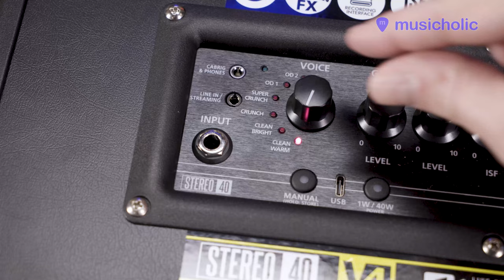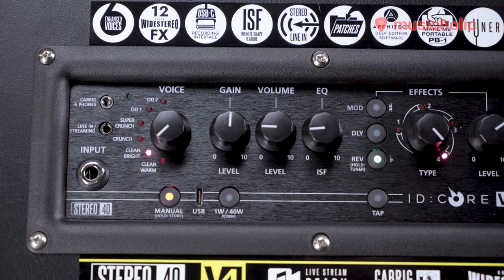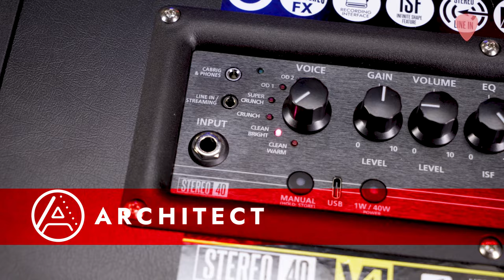𝗕𝗟𝗔𝗖𝗞𝗦𝗧𝗔𝗥 I ID:CORE V4 I DEMO junto a VÍCTOR DE ANDRÉS🤘🎸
Os presentamos la nueva generación de la exitosa gama ID:CORE, la solución perfecta, ya sea para practicar o grabar, tanto para principiantes como profesionales, que incorpora además CabRigTM Lite, simulación de cabina y microfonía a través del software gratuito Architect, control de tono ISF patentado, 6 voces y 12 efectos digitales, reducción de potencia a 1W, conectividad USB-C para grabar en casa y funciones de transmisión en directo, en un formato ligero y compacto, que gracias a sus altavoces lineales son geniales también para escuchar tus juegos y películas favoritas.

 𝗔𝗰𝗰𝗲𝗱𝗲 𝗮𝗾𝘂í 𝗽𝗮𝗿𝗮 𝗺á𝘀 𝗶𝗻𝗳𝗼𝗿𝗺𝗮𝗰𝗶ó𝗻 𝘀𝗼𝗯𝗿𝗲 𝗲𝗹 𝗜𝗗:𝗖𝗢𝗥𝗘 𝗩𝟰